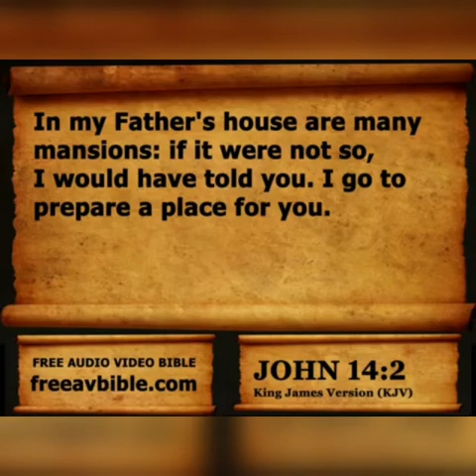What Is Truth?